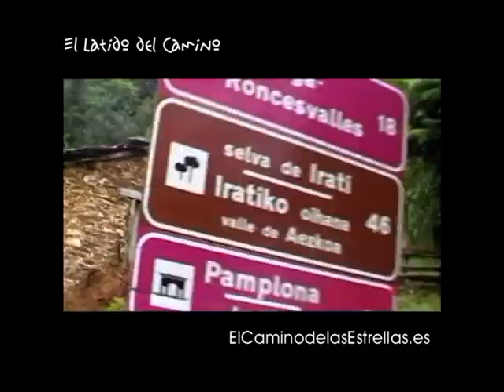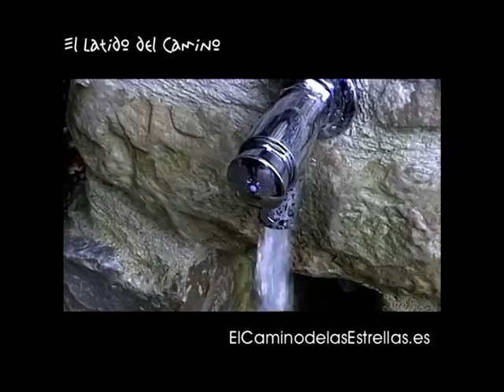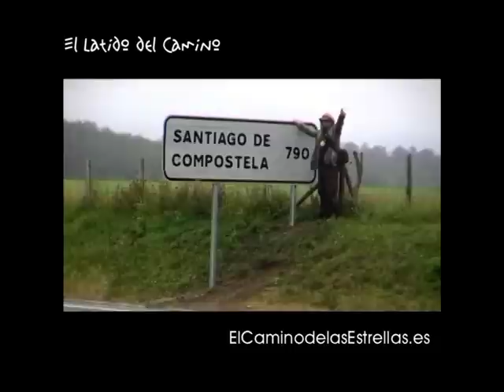El Camino de Santiago (St. James Way) El Latido del Camino 2 / 26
Santiago de Compostela es, junto con Roma y Jerusalén, uno de los centros espirituales más importantes del mundo cristiano. Según la tradición, en este lugar

se encuentra la tumba de Santiago el Mayor, uno de los doce apóstoles de Jesucristo.

Por esta razón, la ciudad de Santiago de Compostela se va a convertir durante la Edad Media en uno de los centros de peregrinación cristiana más importantes,

creándose así una vía de comunicación trascendental para la historia de Europa: el Camino de Santiago.

La tradición dice que el apóstol Santiago predicó el cristianismo por la península Ibérica. Tras su martirio y muerte en Jerusalén, sus discípulos recogieron

sus restos y, de manera milagrosa, una barca de piedra los llevó hasta las costas gallegas. En el siglo IX un monje llamado Pelayo descubre su tumba en un

paraje conocido como Campus Stellae, la actual Compostela. Aquí se construirá la primitiva iglesia que, con el tiempo, dará lugar a la magnífica catedral

actual.

Entre los siglos X y XI comienzan las peregrinaciones a Compostela. El Camino partía de las ciudades francesas de Arles, Le Puy, Orleans y Vezelay. La Ruta

Jacobea se introduce en España a través de Roncesvalles y Jaca. El camino discurre por tierras de Navarra, Aragón, La Rioja, Castilla y León, para atravesar

Galicia y llegar a Santiago. Ésta es la ruta más popular, el llamado Camino Francés.